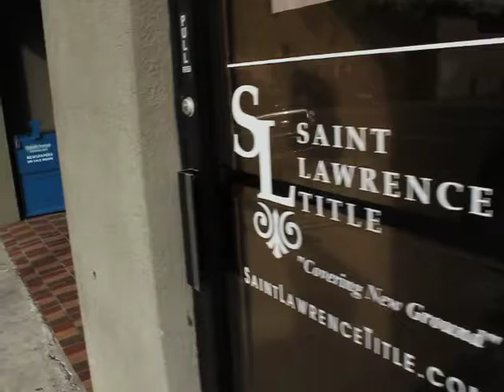Justin Barrows Presents: Underneath The Layers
This is the promo for my upcoming abstract art solo show at St. Lawrence Title in Downtown Orlando, FL.